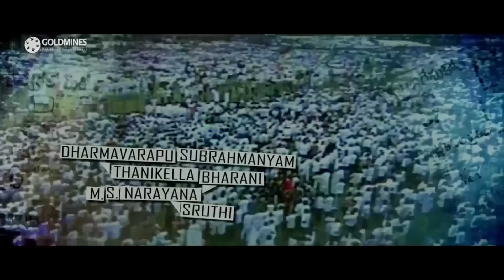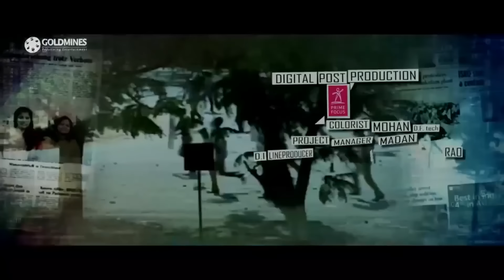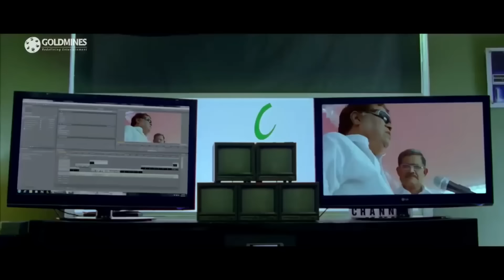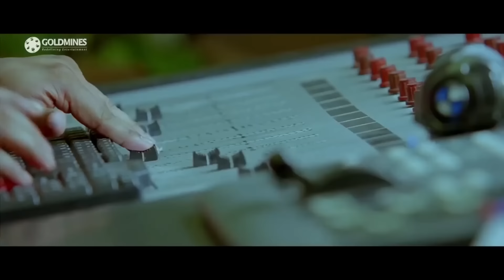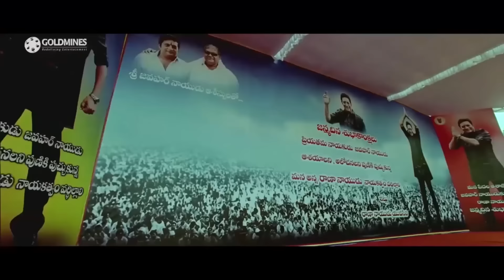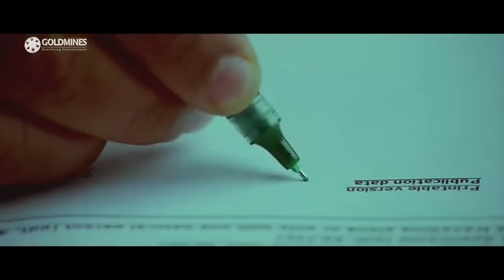Mera Target - मेरा टारगेट - साउथ की दमदार एक्शन मूवी - Pawan Kalyan, Tamannaah Bhatia, Prakash Raj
Rambabu owns a garage and is a mechanic. But he is a different young man who is sensitive to injustice and doesn't hesitate to take action as a responsible citizen. Soon, his actions catch the attention of media person Ganga who brings him to the news channel she works for and gets him a job as journalist. Meanwhile, Rana is an aspiring chief minister and his father is an opposition party leader. Both keep hatching plots to bring down the government. Few situations lead Rana to clash with Rambabu. What happens from there forms the rest of the story.

Movie:- Mera Target (Cameraman Gangatho Rambabu)
Starcast:- Pawan Kalyan, Tamannaah Bhatia, Prakash Raj, Kota Srinivasa Rao, Brahmanandam